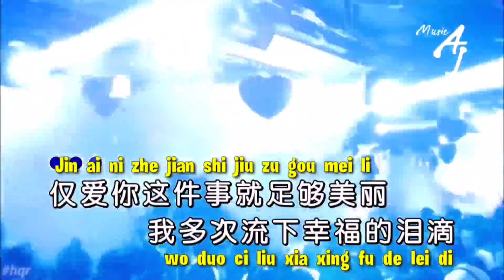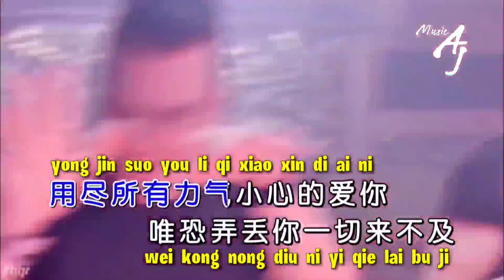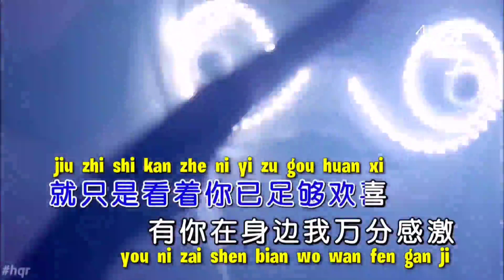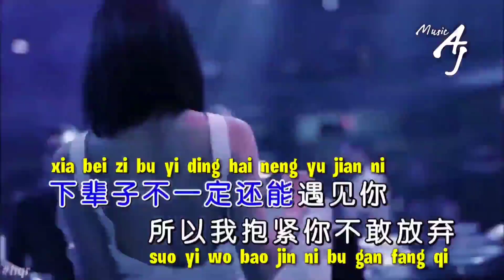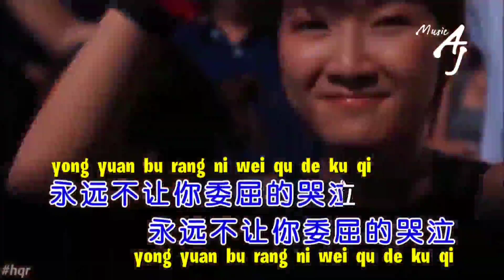Xia Bei Zi Bu Yi Ding Hai Neng Yu Jian Ni Remix Karaoke